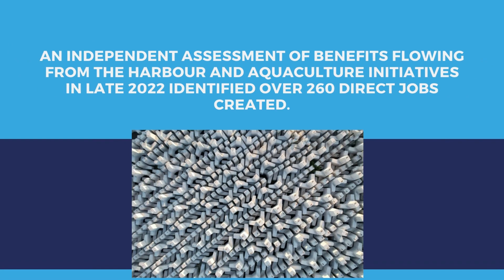1 Toi EDA Eastern Bay of Plenty Regional Economic Development Agency Best Practice for Collaborati